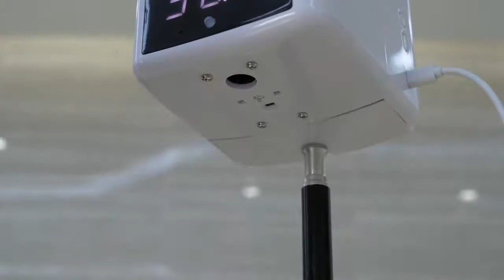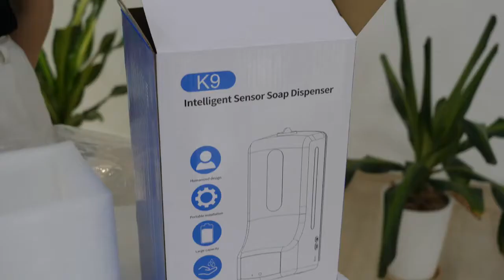2 in 1 K9 Non-contact Hand Infrared thermometer Digital washing Free Sanitizer Soap dispenser machin